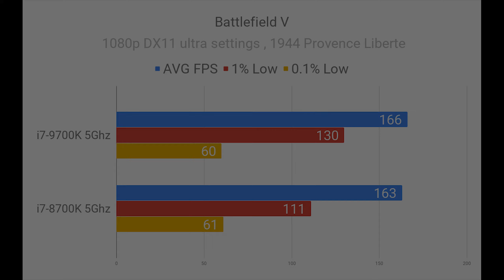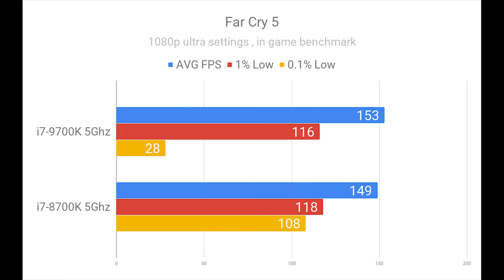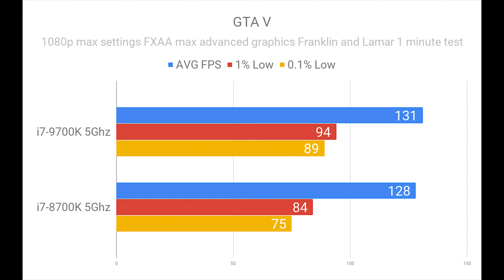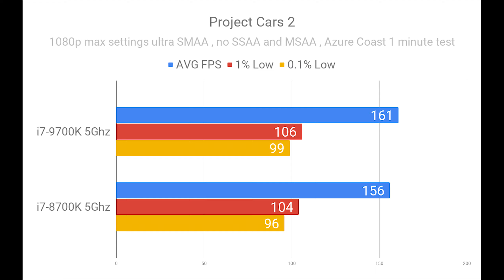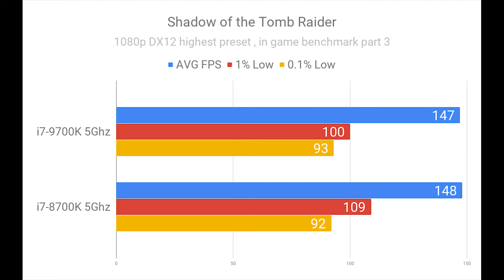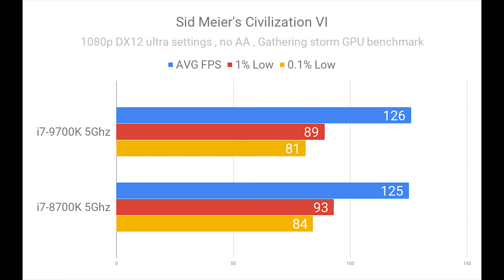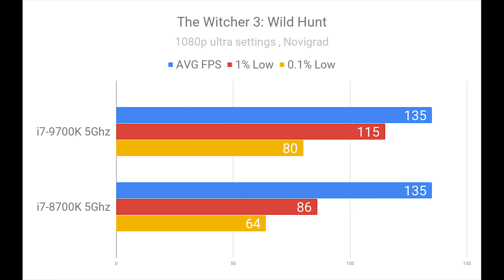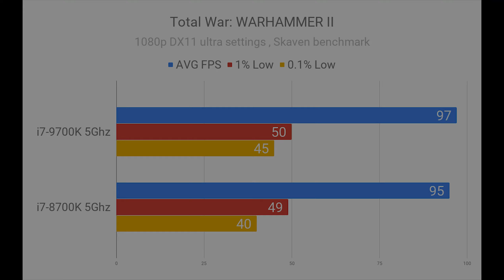i7 8700K OC 5Ghz vs i7 9700K OC 5Ghz tested in 10 games (1080p ultra)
Test system
(left) i7 8700K 5Ghz core and 4.7Ghz uncore
(right) i7 9700K 5Ghz core and 4.7Ghz uncore
ASRock Z370 Taichi P4.00
2x8GB DDR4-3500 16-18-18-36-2T (dual ranks double side Hynix AFR)
EVGA GTX 1080 Ti @ 2126 core / 12474 mem
Transcend PCIE NVME 220S 1TB
NZXT H440 White
Custom Water Cooling
Windows 10 Enterprise 2016 LTSB
Nvidia 436.51
Record by ShadowPlay

Relate tests.

If you like my contents and want to see more stuffs to test please consider supporting me by becoming my patron.
BTC is also welcome. 3F7pq86h1vmYktDADR1NqmsBWapWRAcSTw

All music from the freemusicarchive.org , Artist : Unheard Music Concepts
Music name : Rain , Gibralta , Dust and Memories , Cosmic Relevance , Wacko